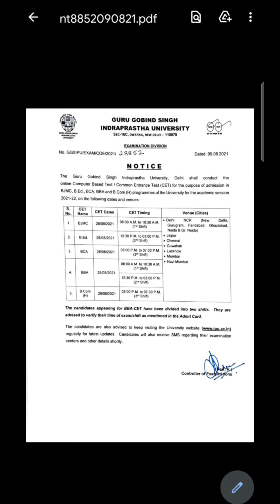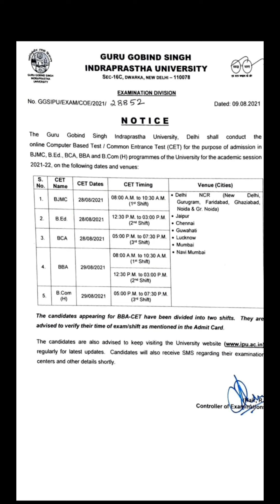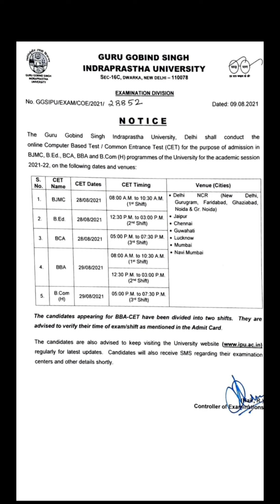IPU CET UPDATE | Commerce Bhaiya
In this video I discussed the dates of CET given by IP University and clear some doubts, so watch the video and get updated..

I will upload more Updates videos as IPU releases some news!

I will upload more videos related to CLASS 12 and Entrance Exams😃

Suggest the topics you want and ask your doubts in Comment Box

Official Instagram: commercebhaiyaofficial
Personal Instagram: adityasharma_2310
Official Facebook: Commerce Bhaiya